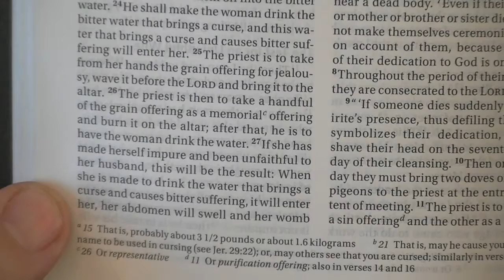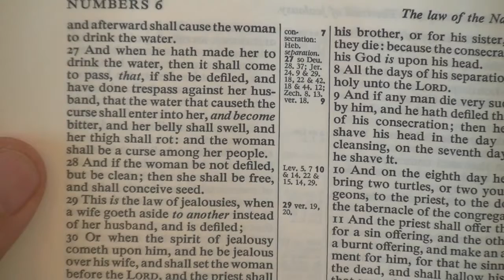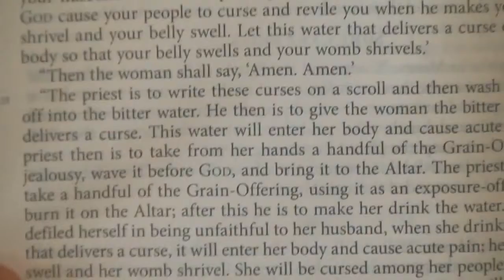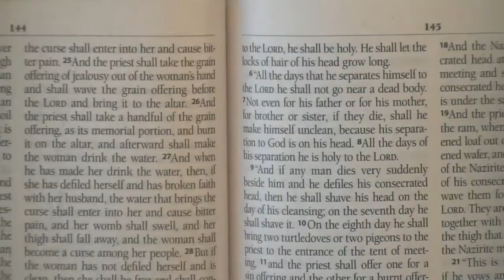Does Numbers 5 27 Teach Abortion